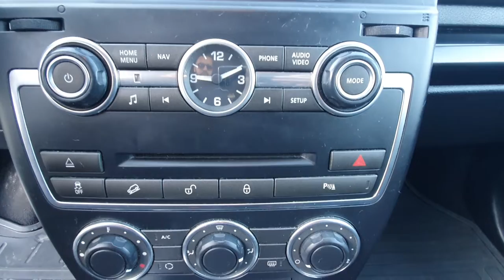Land Rover Freelander 2 TD4 SE